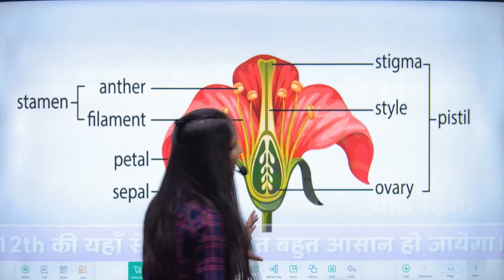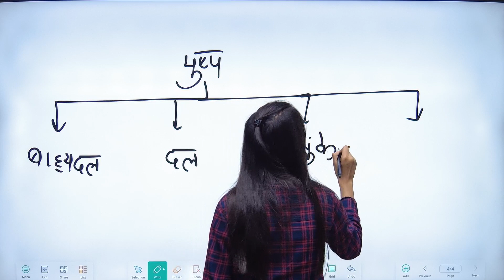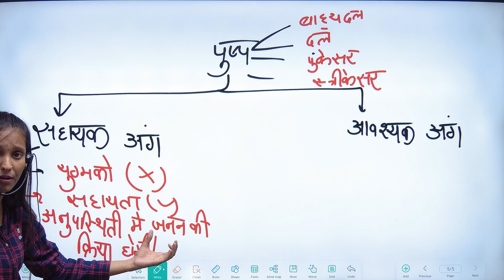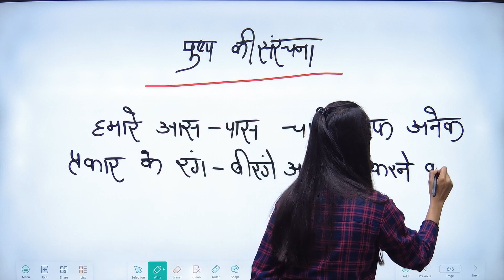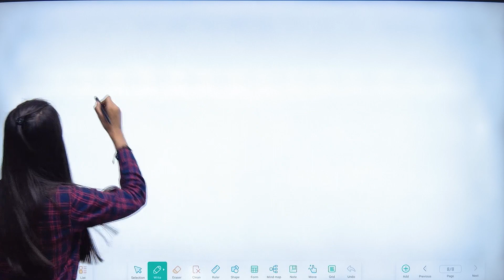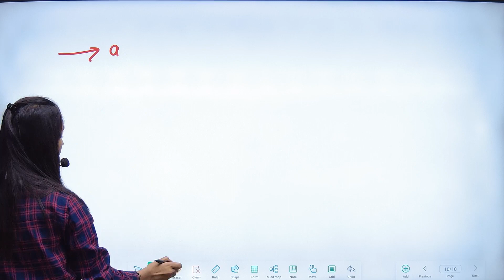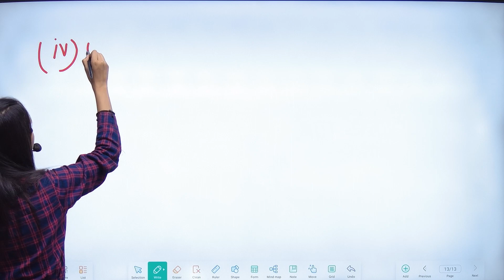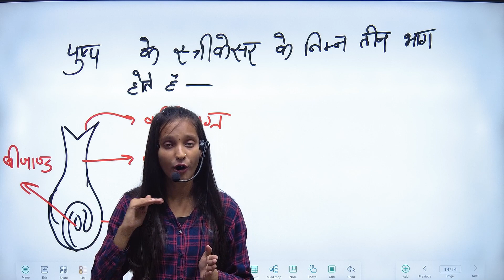पुष्प की संरचना | Structure of Flower | Class 12th Biology by Just well classes | Hindi Medium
structure of flower
pushp ki sanrachna
पुष्प की आंतरिक संरचना
पुष्प की संरचना जीव विज्ञान
पुष्प की संरचना का नामांकित चित्र
पुष्प की संरचना आसानी से कैसे बनाएं
पुष्प संरचना
पुष्प की संरचना pushp ki sanrachna 12th class biology
फूलों की संरचना
पुष्प के विभिन्न भाग
पुंकेसर व जायांग की संरचना
पुष्प के भाग,parts of flower
flower structure
flower
structure of flower class 12
structure of a flower
flowers
biology by Just well classes